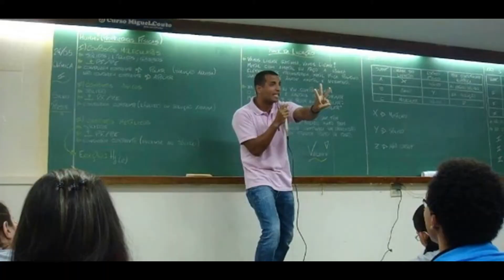Mudslide (So Long Predictable Life)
MOONDUST